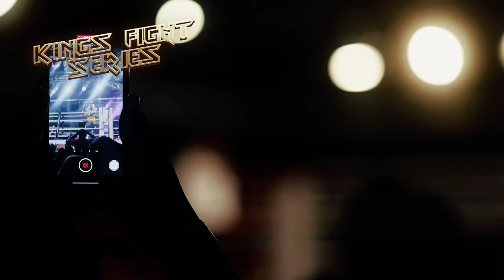Huge props to our advertisers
Huge props to our advertisers, Dive into the trailer for a sneak peek and don't forget to click their links!